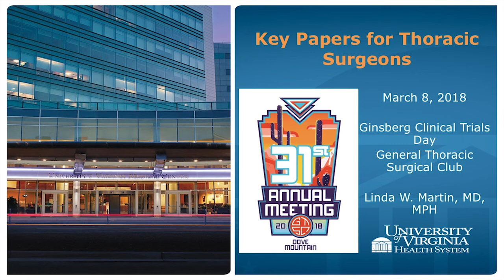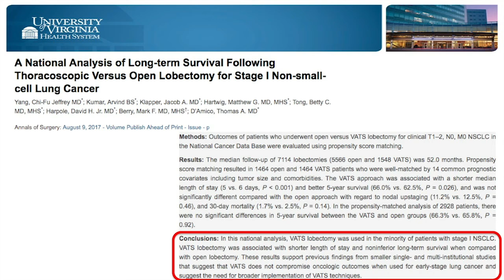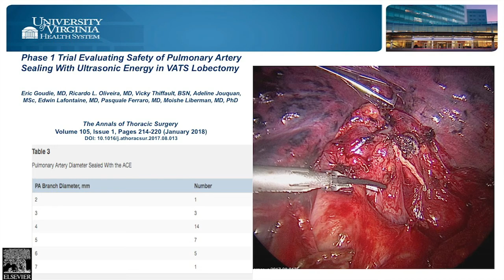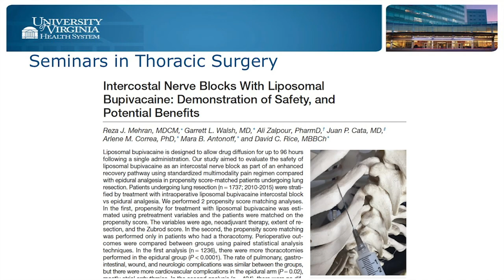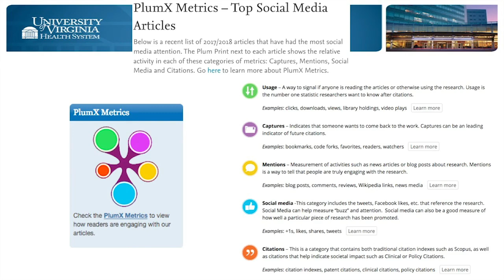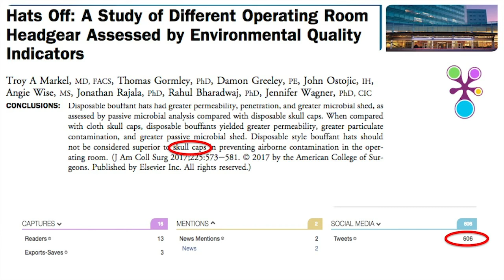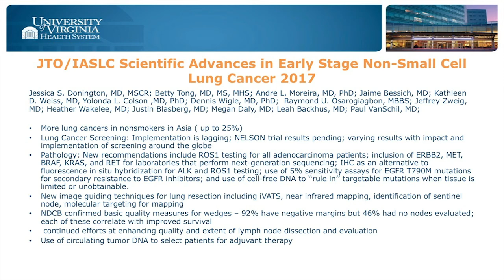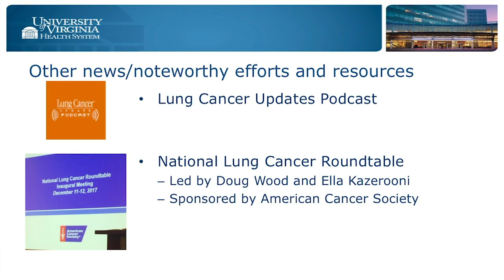CT Linda Martin Key Papers